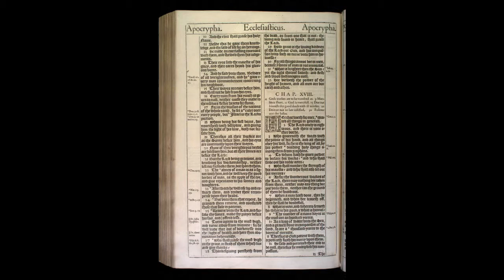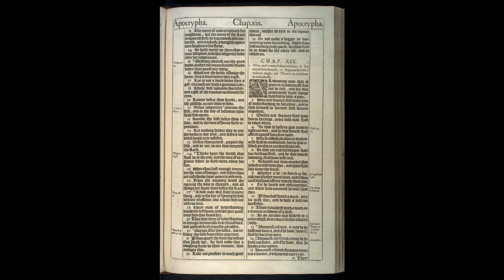Deuterocanonical Apocrypha: Ecclesiasticus Chapter 18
Deuterocanonical Apocrypha:
Ecclesiasticus
Chapter 18

The Apocrypha refer to texts which are left out of officially sanctioned versions ('canon') of the Bible. The term means 'things hidden away,' which implies secret or esoteric literature. However, none of these texts were ever considered secret.

In some Protestant Bibles, they are placed between the New and Old Testament. In the Roman Catholic Bibles the books are interspersed with the rest of the text. In this case they are also called 'Deuterocanonical', which means 'secondary canon.' The books on this page are all Deuterocanonical.

Jerome rejected the Deuterocanonical books when he was translating the Bible into Latin circa 450 CE, (see the Vulgate). This was because no Hebrew version of these texts could be found, even though they were present in the Greek Old Testament (the Septuagint). However, they eventually were accepted by the Church, and most of them remained part of the Bible. Protestants rejected these books during the Reformation as lacking divine authority. They either excised them completely or placed them in a third section of the Bible. The Roman Catholic Council of Trent, on the other hand, declared in 1546 that the Deuterocanonical books were indeed divine.

Of these books, Tobias, Judith, the Wisdom of Solomon, Baruch, and Maccabees, remain in the Catholic Bible. First Esdras, Second Esdras, Epistle of Jeremiah, Susanna, Bel and the Dragon, Prayer of Manasseh, Prayer of Azariah, and Laodiceans are not today considered part of the Catholic apocrypha.

With one exception, all of these books are considered 'Old Testament'. The apocryphal New Testament 'Letter of Paul to the Laodiceans', was once incorporated in many versions of the Bible. However Laodiceans is now considered just a pastiche of other Epistles, and is omitted from contemporary Bibles.

There are many other apocryphal books, which do not fall into the 'Deuterocanonical' category, such as the many additional New Testament Gospels, and the apocalyptic book of Enoch. Some of these can be found in the Apocrypha section.

1 Esdras
2 Esdras
Additions to Esther
1 Macabees
2 Macabees
Tobias
Judith
Wisdom
Sirach
Baruch
Epistle of Jeremiah
Susanna
Prayer of Azariah
Prayer of Manasseh
Bel and the Dragon
Laodiceans